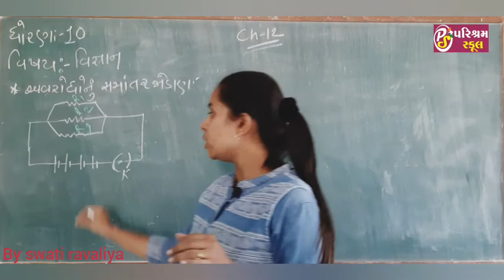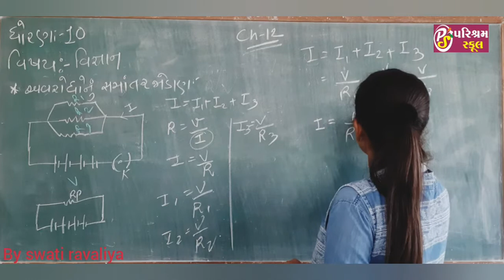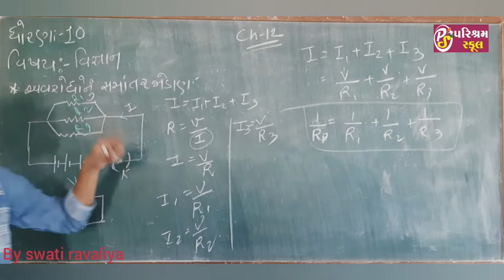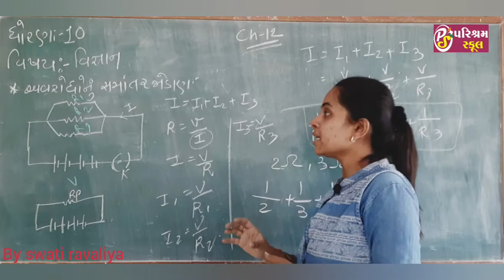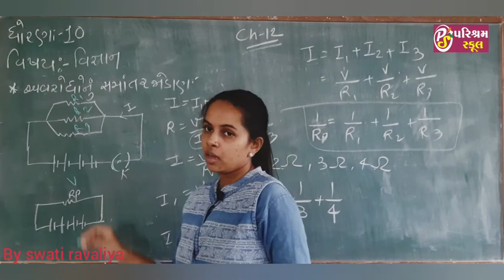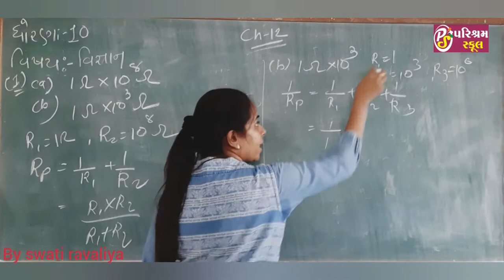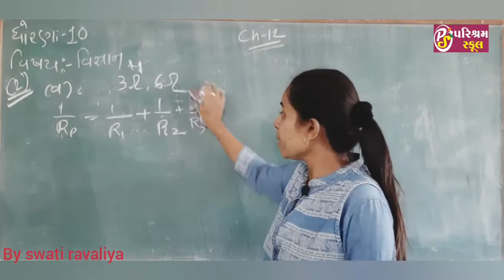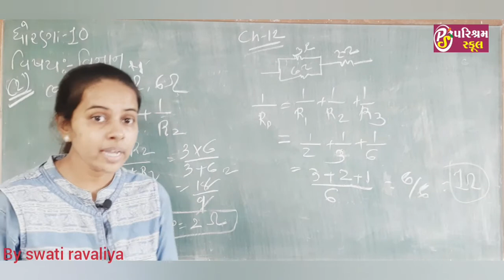NCERT |SCIENCE |STD -10 | LEC - 39 | DATE - 12/9/2020